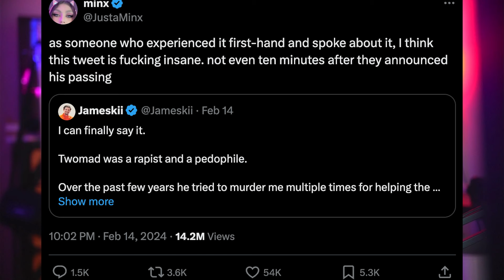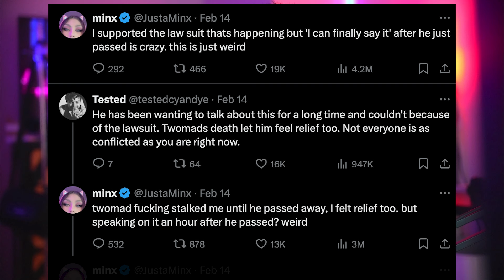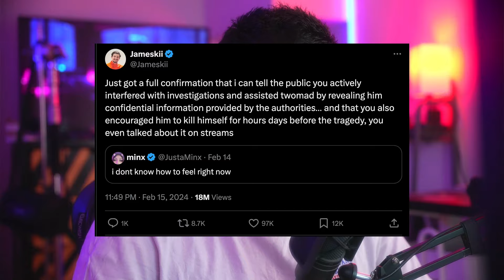justaminx: TwoMad's #1 Defender?